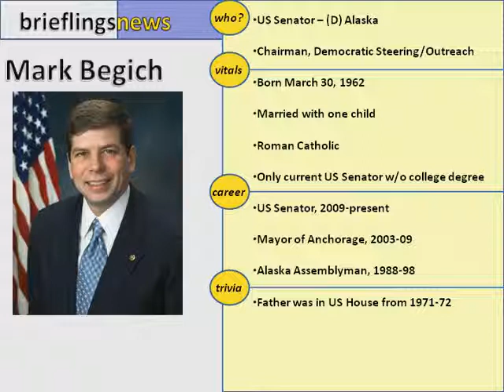Mark Begich Facts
A brief biography of US Senator Mark Begich, Alaska Democrat.